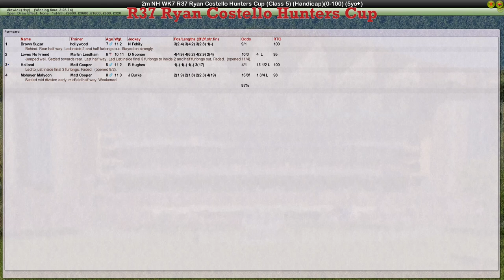NH WK7 R37 Ryan Costello Hunters Cup